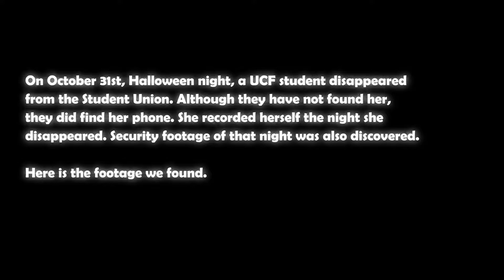The Haunting of the Pegasus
Maybe stepping on the Logo is cursed.